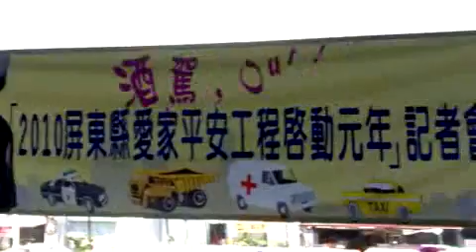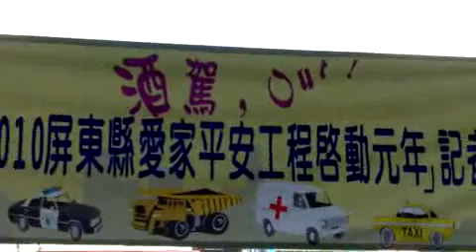Qik - 愛家平安元年交通宣導 by 幸福屏東 影音直播部落格